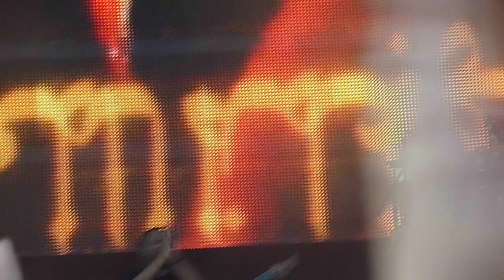Jay-Z - Beware the Boys